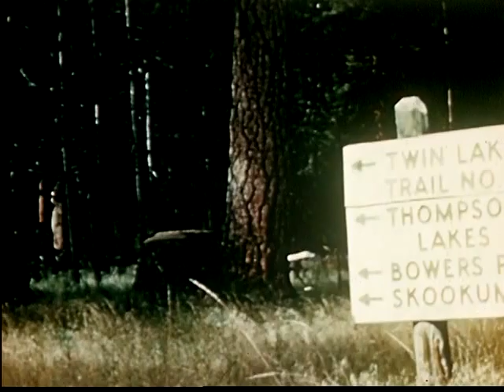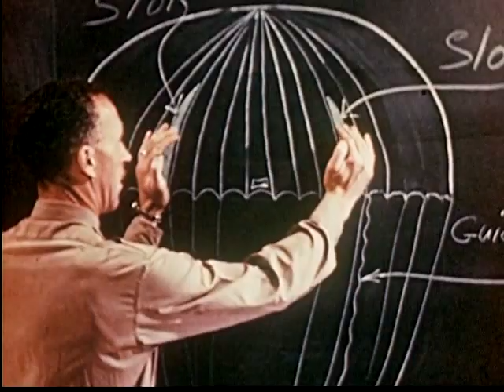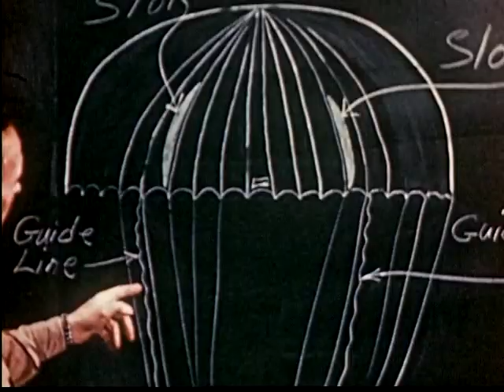Smoke Jumpers Parachuting from a DC3 and Ford Tri-Motor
If you are a fan of aviation or parachuting history, you will find this video very interesting. Smoke Jumpers parachuting out of a DC3 and Ford Tri-Motor.